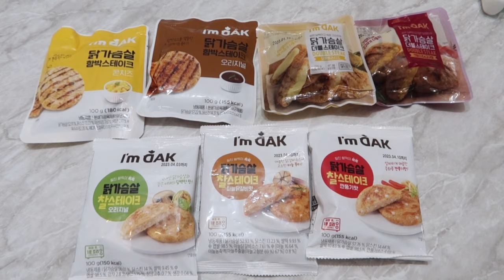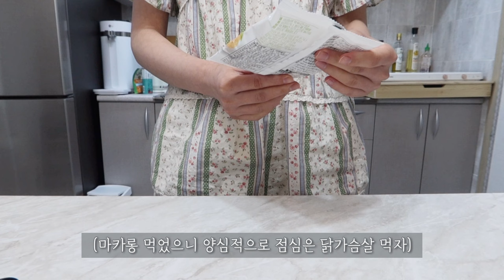ENG/vlog]자취생브이로그-슬로우다이어트를 추구하지만 현실은 그냥 먹방하는 자, 바다가서 힐링하는 일상브이로그-고기야채볶음,닭가슴살,목살샐러드(feat.마카롱, 칼국수,칵테일)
*1080p60으로 설정하시면 보다 좋은 화질로 시청하실 수 있습니다.

안녕하세요:)
한 주동안 잘 지내셨나요?
세상에는 맛있는 음식들이 너무 많은거 같아요
그래서 슬로우 다이어트로 노선 변경했습니다😀
오랜만에 바다가서 힐링도 하고 고양이들과 여유로운 일상을 보냈어요:)
오늘도 재미있고 편안하게 봐주세요 !

*If you set it to 1080p60, you can watch it with better quality.
*Subtitles may be awkward using a translator. Thank you for your understanding.

Hello :)
There are so many delicious foods in the world
So I changed my route to a slow diet😀
I went to the sea for the first time in a while and had a relaxing daily life with my cats :)
Please enjoy today's show!

*1080p60に設定すると、より良い画質で視聴することができます。
*翻訳機を使用しているので字幕がぎこちない場合があります。 ご理解ありがとうございます.

こんにちは:)
一週間お元気でしたか。
世の中にはおいしい食べ物がとても多いようです。
それでスローダイエットに路線変更しました。😀
久しぶりに海に行ってヒーリングもして猫たちと余裕のある日常を過ごしました:)
今日も楽しく、気楽に見てください！
いつもありがとうございます❣늘

Anda bisa menonton dengan kualitas gambar yang lebih baik dengan mengaturnya menjadi 1080p60.
*Subtitle mungkin canggung menggunakan penerjemah. Terima kasih atas pengertiannya.

Halo:)
Apa kabar kamu selama seminggu?
Ada begitu banyak makanan enak di dunia.
Jadi aku mengubah rute menjadi diet lambat.😀
Setelah sekian lama, aku pergi ke laut dan menghabiskan hari-hari santai dengan kucing:
Tolong nikmati hari ini dengan menyenangkan dan nyaman!
Terima kasih selalu. ❣️